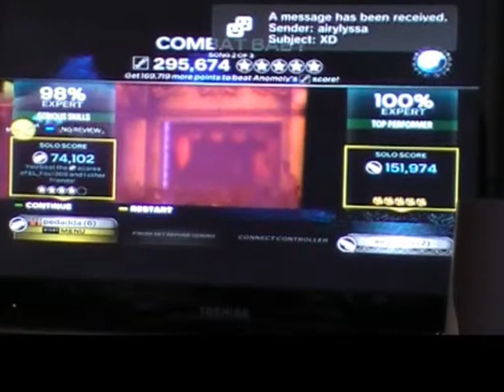Rock Band 3: Combat Baby Metric Expert Guitar & Bass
Enjoy =D =D